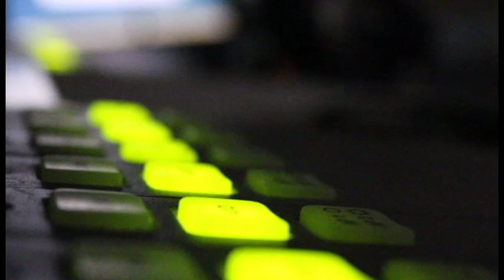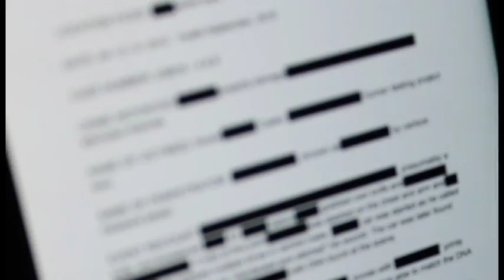Short Film Practice Run Assembly Edit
Thanks to Jorge Vesey (The Employee), Aiden Clark (Cameraman) and Adam Jones (Greg) for helping with my Short Film! This is the first scene of the short that we mocked up with phone flashlights, Aiden's DSLR and an empty audio studio in less than an hour.